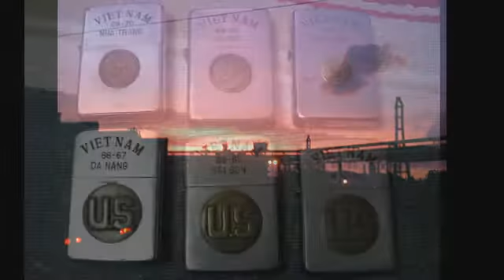1972カレッジフォーク[remix]第2章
これも1972年録音したものです。ラジカセ録音だから・・・修正しましたが、これが。限界！